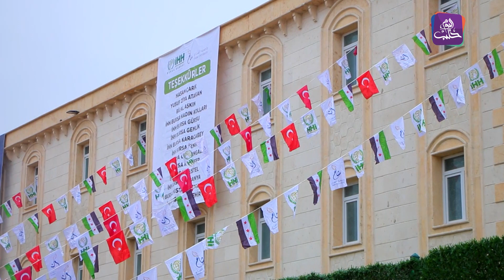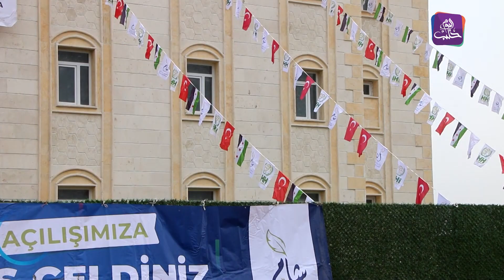صباح سوري - 18 01 2023 - افتتاح سكن للطالبات في جامعة شام باعزاز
نتعرف اليوم على تفاصيل السكن الجامعي ورسوم التسجيل والخدمات التي يقدمها
إعداد وتقديم: ابتسام درويش
ضيف الفقرة
 جاسم السيد - مدير العلاقات العامة والإعلام في جامعة شام